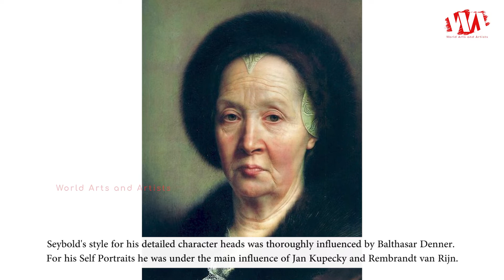Artist Christian Seybold (1695 - 1768) | German Painter | Baroque Style | WAA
Christian Seybold born on 19 March 1695, Neuenhain, Bad Soden. Died 29 September 1768, Vienna. He was a German painter in the Baroque style. He is best known for his detailed, realistic character heads and portraits, which sometimes stood out from the idealized ones preferred at that time. Most of his works can be classified as tronies.

Seybold's style for his detailed character heads was thoroughly influenced by Balthasar Denner. For his Self Portraits he was under the main influence of Jan Kupecký and Rembrandt van Rijn. One of his first datable portraits is of imperial counsel Count Johann Adam von Questenberg, a prominent patron of the arts. Today his paintings are widely scattered, from the Louvre to the Uffizi and the Hermitage. An extensive overview of his life and work as well as his reception through time, is provided by the PhD-thesis of Lilian Ruhe.